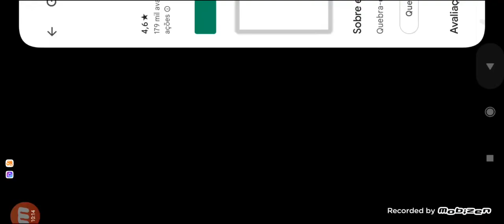Jogando Hay Day 22, comenta e deixa aquele 👍 joinha pra fortalecer 😘